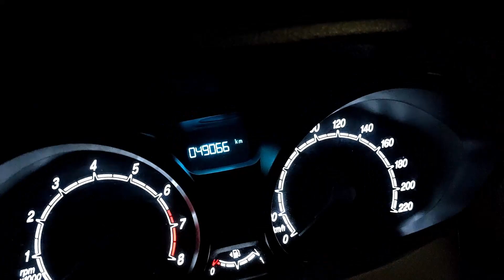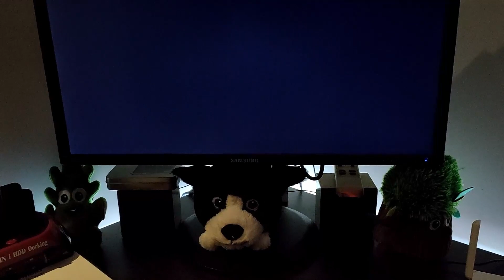Samochód na urodziny, luźne tematy - Vlog #1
Witam..Niedługo minie rok ( 2 grudnia😁) od zakupu Forda dla mojej firmy..O tym i o moich paru opowiastkach dowiecie się z materiału, na który serdecznie zapraszam.. Dajcie znać czy taka forma materiału Wam się podoba.. Pozdrawiam.